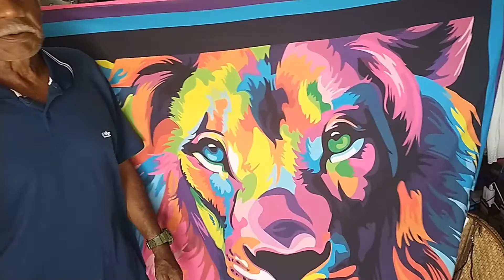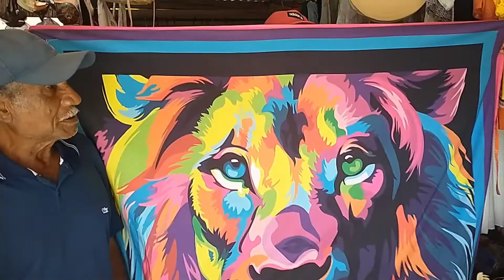CARTÃO POSTAL BARRACA TURÍSTICAS BARRA DE CAMARAGIBE/CARTÃO POSTAL PRAIA DO MARCINEIRO